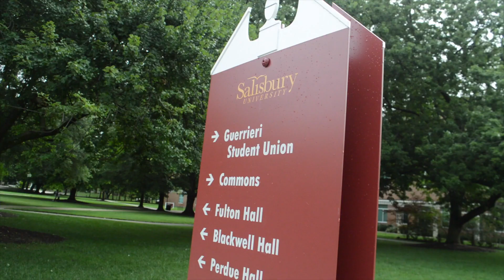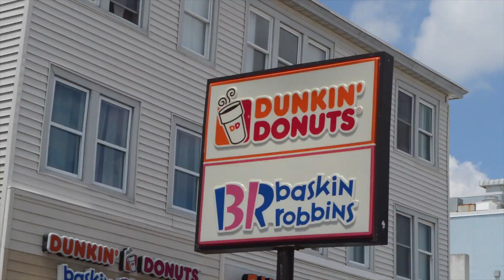MOVE - thursday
the beach day!